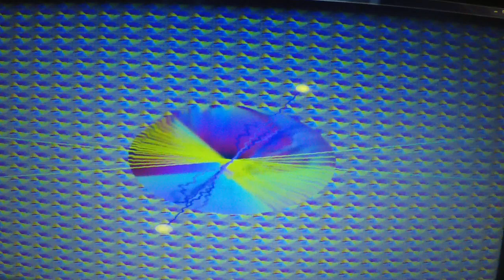"Low Rider," on October 11, 1996. (American Rescue)